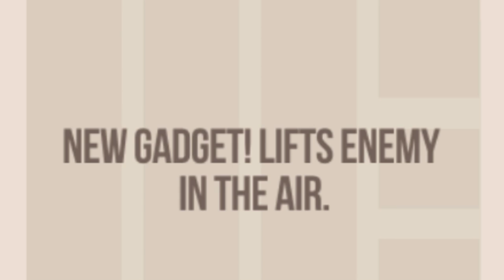NEW LIFTER IS CRAZY | CATS: Crash Arena Turbo Stars (PART 13) | Gameplay, Gang fights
WE take on the challenge of being the best Cat robot smasher mechanic by inappropriately naming our vehicles based on their favourite 'smashing' tool.

From the creators of the hit games Cut the Rope and King of Thieves, comes the most ingenious and stylish battle bot constructor!

Build a war machine from collected parts and unleash its power against other players in automatic PvP combat!

Fight your way up from backyards to the World Championship. Win new parts and use them to design an unbeatable fighting robot. Make every opponent bite the dust!

Features:
* Be a master engineer: design, craft, upgrade, and improve the ultimate battle robot!
* Take the role of a mean street cat and fight against other players in fast and hilarious PvP action!
* Discover dozens of crazy weapons, gadgets and body shapes. Outsmart your opponents with your unique robot design!
* Battle against real players and fight your way to the top of the World Championship!
* Watch, share and learn from the best fights!

Get the game now for free and become the star of the Crash Arena!